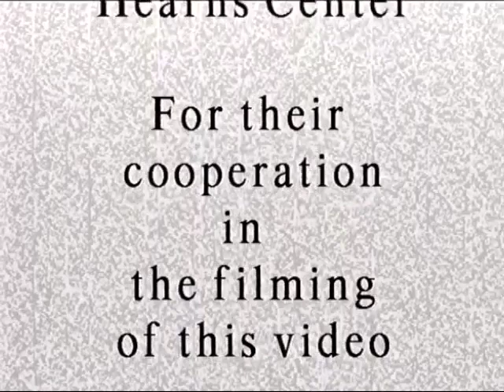Smiley Elmore audio full mix football promotion project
This is a football promotion video for one of the best guys i know Mr Smiley Elmore!